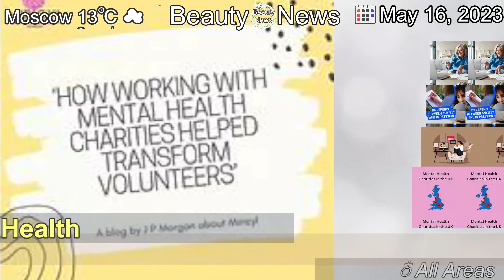[Latest]Online depression therapy given go-ahead in England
[Contents]
Psychiatrists and mental health charities say digital therapies are no substitute for one-to-one care.